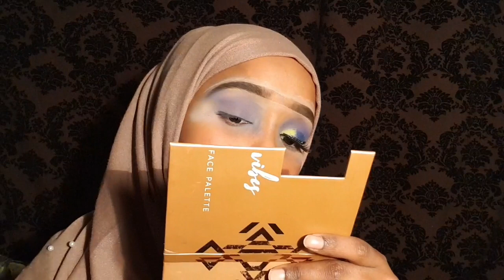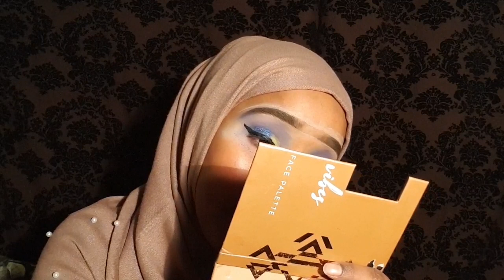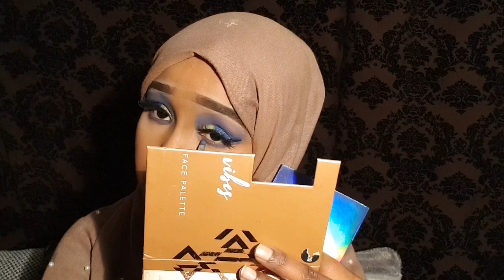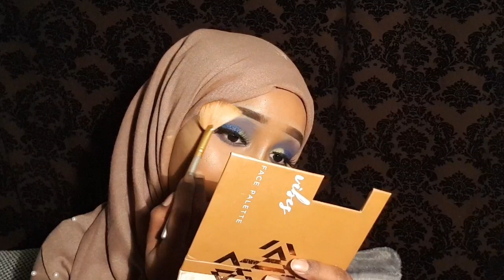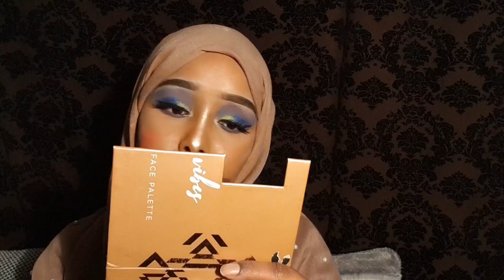Waa makeup cusub kalaya ila arka siduu ku soo boxo